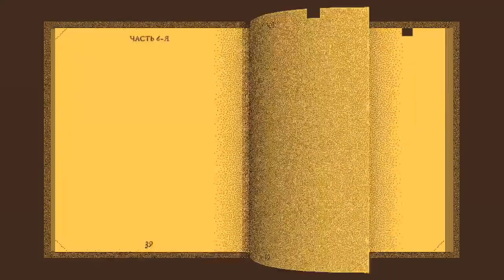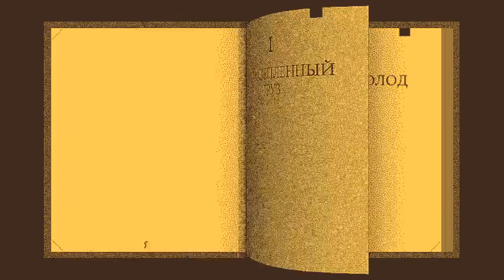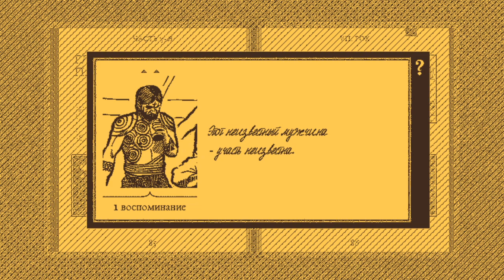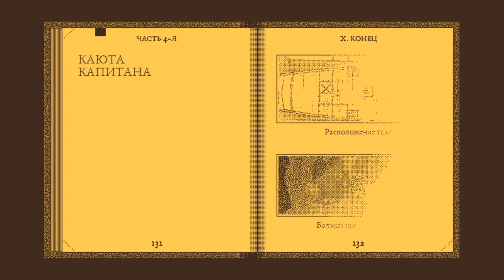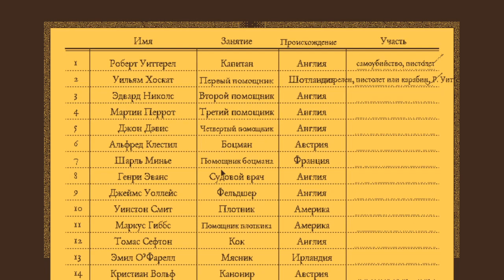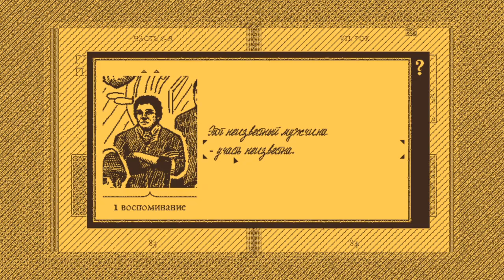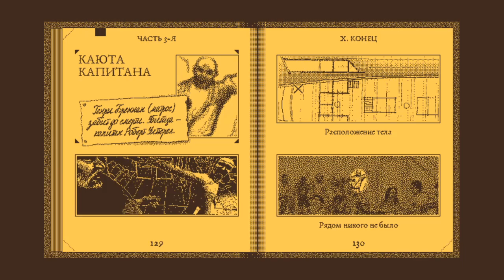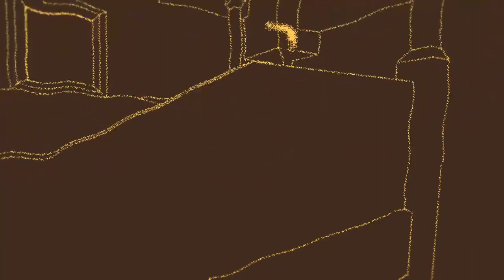Return of the Obra Dinn (#2) | НАЧАЛО ЗАТУПКОВ